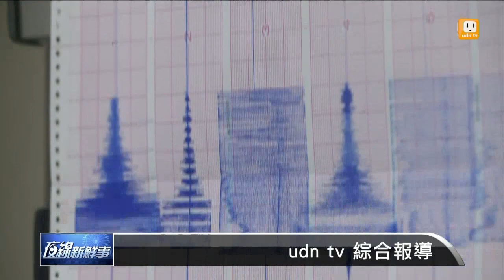【2013.06.02】南投地震 登山客遭落石砸中亡 -udn tv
關心下午發生的這起規模6.3的強震，在嘉義阿里山造成一名登山客死亡，目前消防署統計共有2死1失蹤，21人輕重傷，帶您來關心各地最新的狀況。